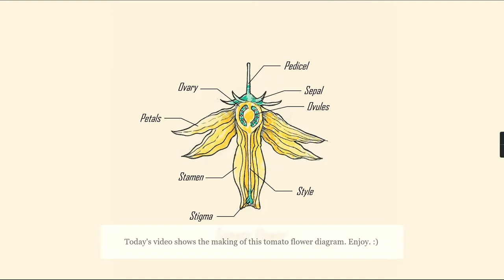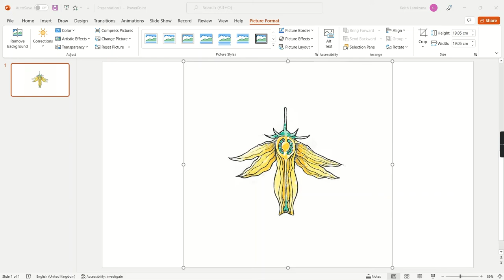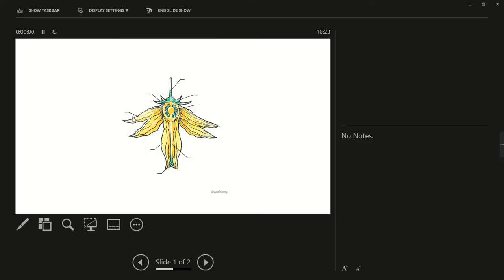Drawing a Tomato Flower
Drawing a tomato flower can help understanding it's parts and structure. In this video, I am drawing a tomato flower to do just that. Hope you enjoy the process. :)